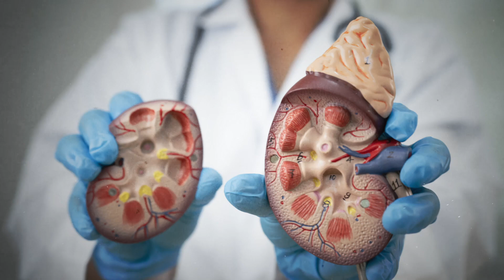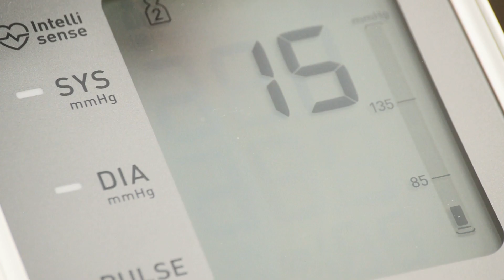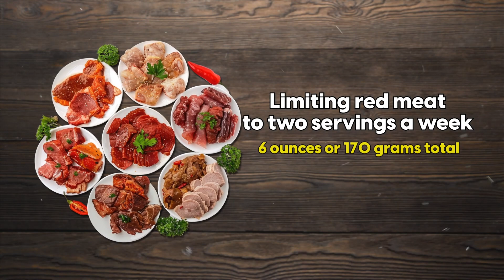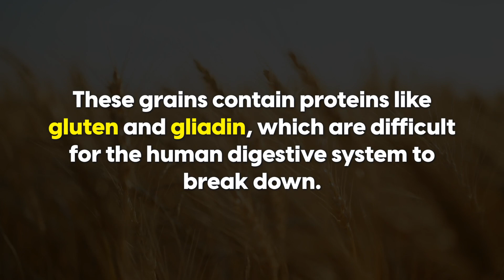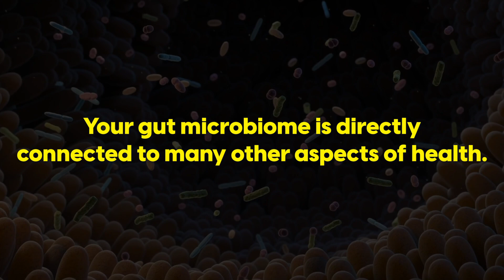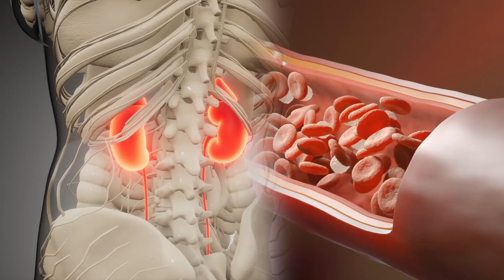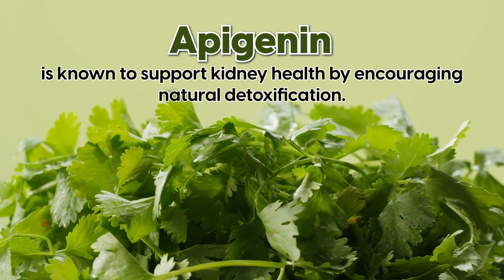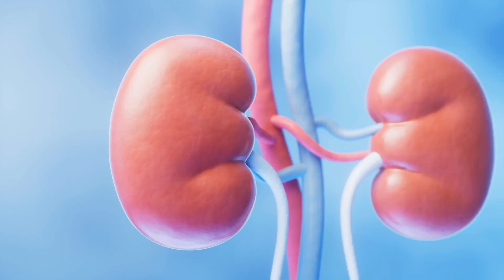Are Your Kidneys OK?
1 in 3 diabetics will develop kidney disease, and even slightly raised blood sugar can damage them.

In this vital video, we're going to show you how to safeguard your kidneys: ✔️ Identify over-the-counter meds that may harm kidney function ✔️ Uncover the real impact of protein on kidney health ✔️ Learn smart hydration techniques ✔️ Discover powerful foods and spices for kidney protection ✔️ Recognize common drinks that could be stressing your kidneys

▶️ Recommended Videos:
► 11 Drinks That Lower Blood Sugar Naturally
► What Can Diabetics Eat For Breakfast? (The Good And The Bad)